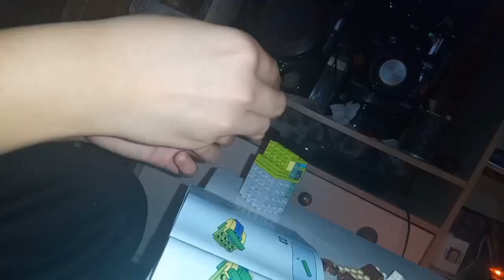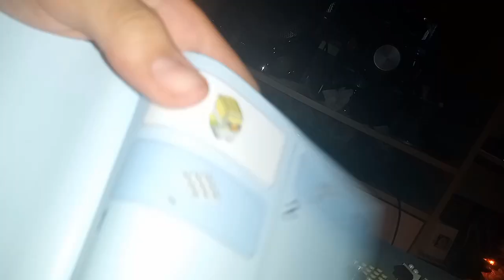Lego Birb Time lapse build